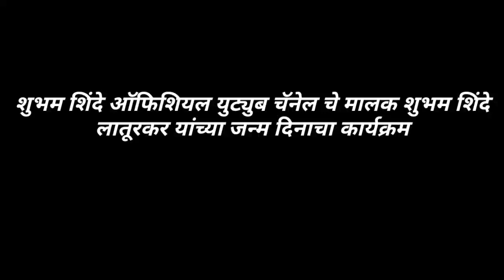💘💔आता हिच मला आपली वाटली तिचं..नाव बाटली | sajan bendre💘💔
नमस्कार मित्रांनो मराठी मनोरंजन या युट्युब चॅनेल मध्ये आपल्या सर्वांचे खूप खूप स्वागत आहे आता हीच मला आपली वाटली तिचं नाव बाटली हे साजन बेंद्रे यांचे नवीन सुपरहिट लोकगीत आहे तरी आपणास आवडले तर नक्कीच लाईक करा शेअर करा सबस्क्राईब करा धन्यवाद